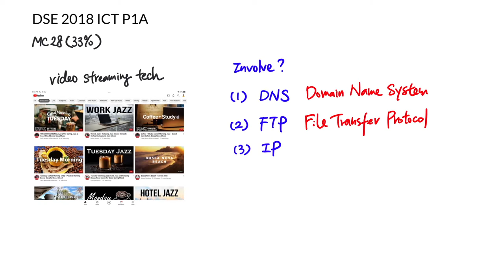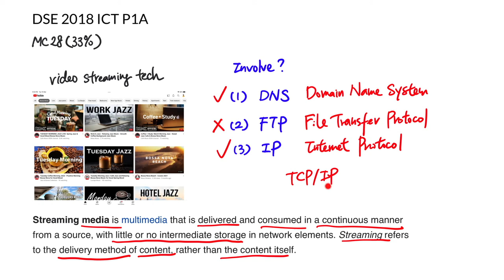DSE 2018 ICT MC28 - What protocols are involved in video streaming?